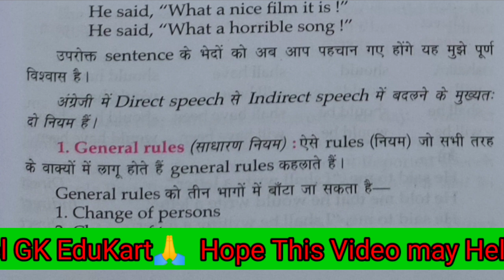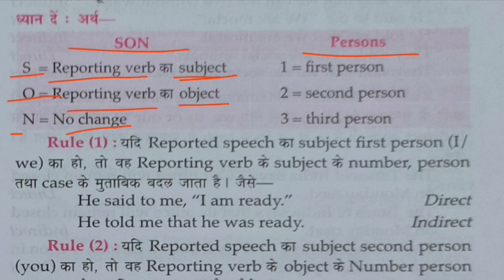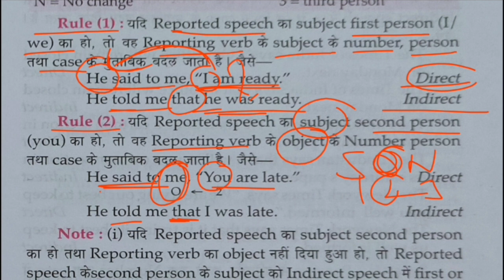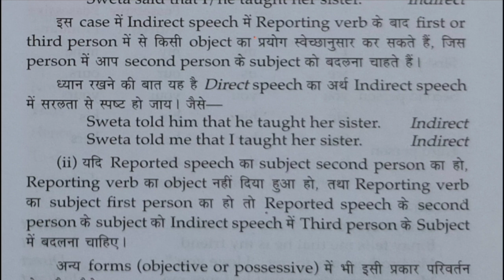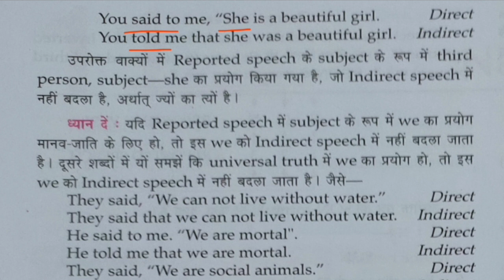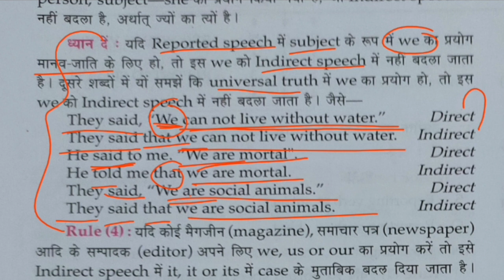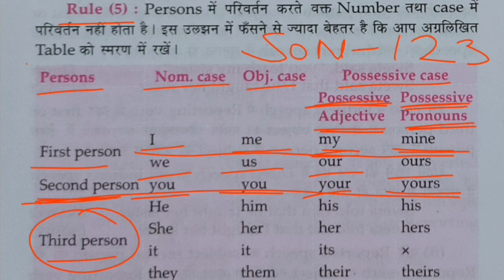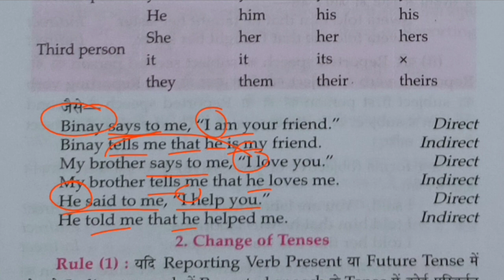Lucent English Grammar -The Narration | हिंदी में | Part-60 | General Rules and Change of Narration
Lucent English Grammar - Time and Tense | The Narration | हिंदी में | Part-60 | General Rules |

ये Lucent English Grammar Book का भाग-60 है जिसमें Cover किया जाएगा:

♦ The Narration | कथन |
♦ Definition of Narration  | It's Types |
♦ Direct Speech | Indirect speech |
♦ Reporting Verb, Reported Verb |
♦ Types of Sentences and it's rules |
♦ General Rules of Narration |
♦ SON - 123 Formula for Narration |
♦ Change of Persons  |

etc.

Jaihind! JaiBharat!🇮🇳🇮🇳